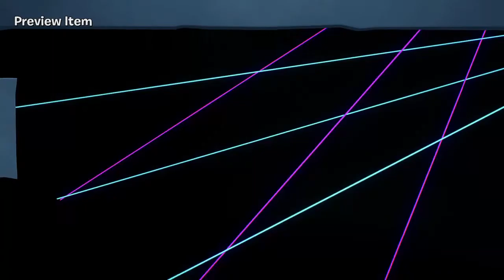Plants vs Zombies Battle for Neighborville™ Gameplay #78 80's Action Hero In Action!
With Commentary!  Enjoy the Gameplay!  Oldshield13 continues as 80's Action Hero earning prize bulbs for the Wizard character at the end of the Prize Map!